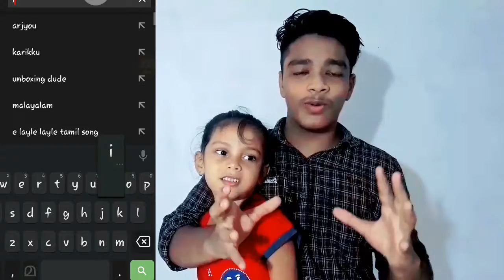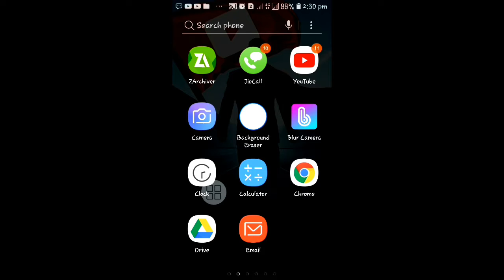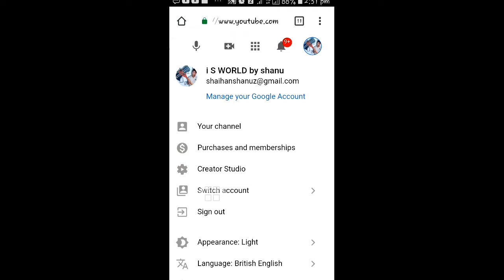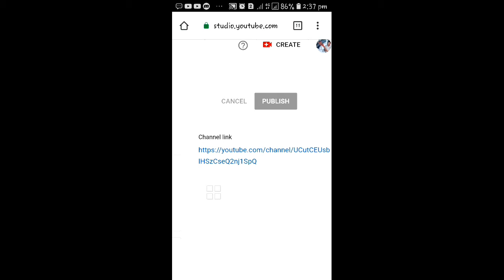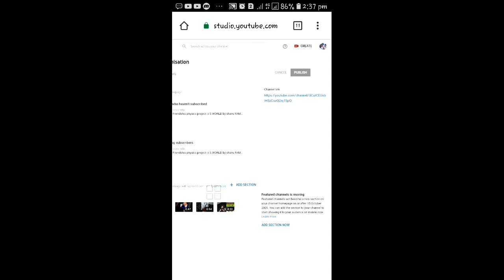how to add channel trailer എങ്ങനെ ചാനൽ ട്രെയിനിൽ ആഡ് ചെയ്യാം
how to add channel trailer
 എങ്ങനെ ചാനൽ ട്രെയിനിൽ ആഡ് ചെയ്യാം